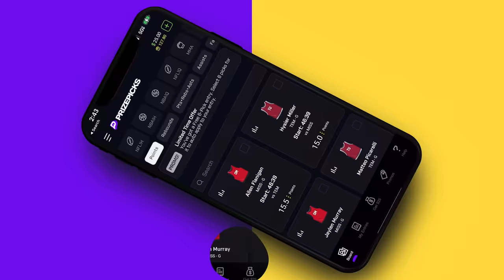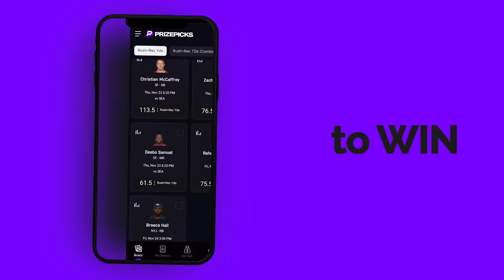BROKEN PLAY | NAVV GREENE | S02 | EP12 | 11.25.23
THIS WEEK ON BROKEN PLAY: The whole gang back for some hilarious updates on what’s been going on in our world and in sports! Russell Wilson still cooking with his 4th straight win, rumblings Deion might leave Colorado, and ANOTHER top 5 shooting guard debate.